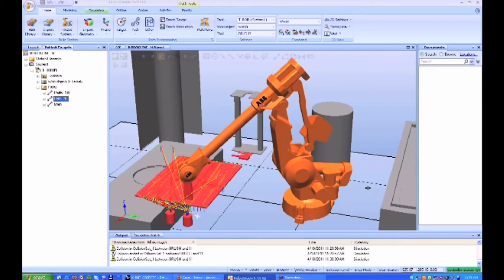Jan Kokol from Imago Design - D2 Special Coverage of Total Chaos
We had a great time at Total Chaos. Jason had a nice talk with Jan Kokol, a guy who seems to have done a bit of everything.

We still have a few tickets left to the d2 Vienna 2018, but they won't last long. to secure your ticket.